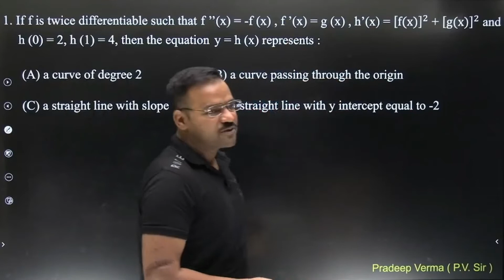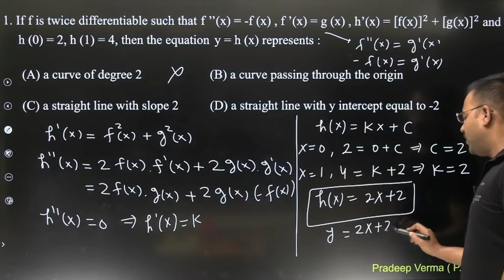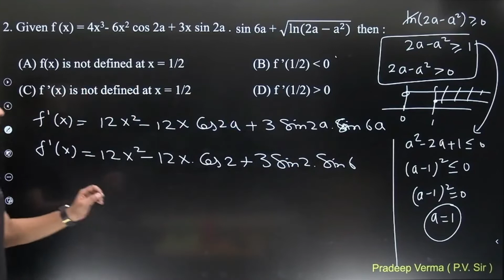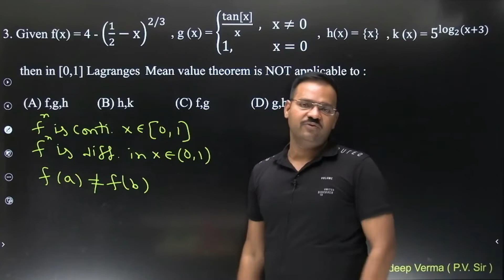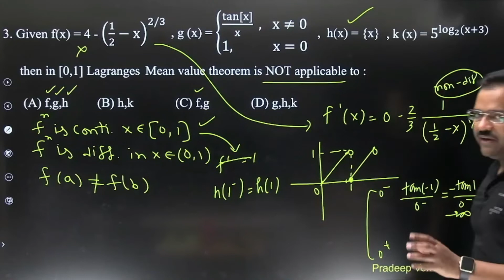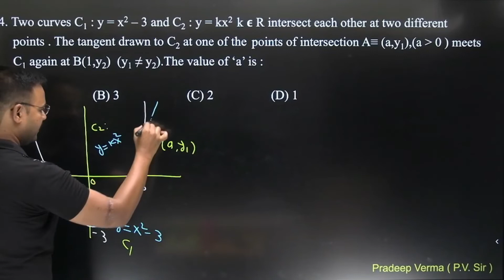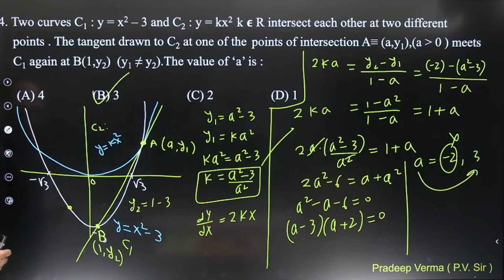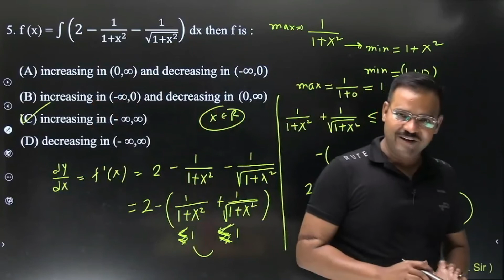JEE ADVANCE MATHS - DAY 10 PVSIR Practiceseries IITJEE Exams 2022 IIT ASPIRANTS JEEADVANCE Maths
By this series, we focus on the different varieties of problems you have or may have in JEE Advance along with detailed solutions.

Timecodes -
00:00-Intro
00:56–1st  question
04:26–2nd  question
09:19–3rd question
13:25–4th question
18:45–5th question